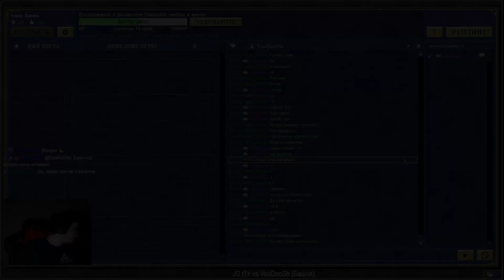Только не армаг!! 😨😨 Финалка Yama_Darma vs VooDooSh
На канале можно увидеть в основном нарезки из игры молодости - Heroes of Might and Magic 3